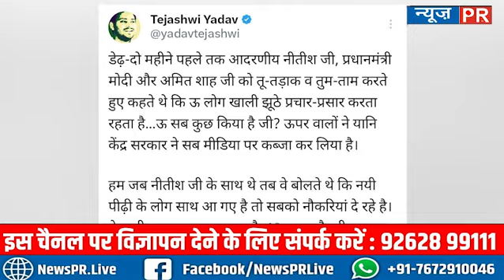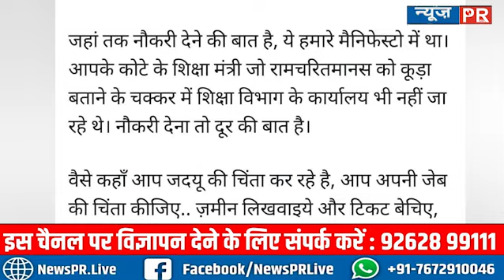जमीन लिखवाइए और टिकट बेचिये, JDU नेता का Tejashvi पर वार...सुनिए